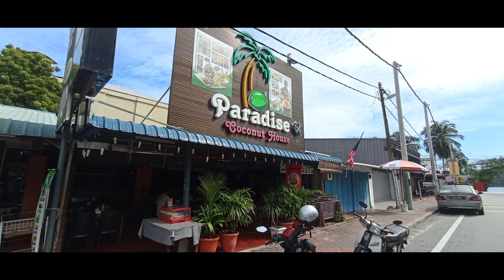Pangkor Tour Part - 1